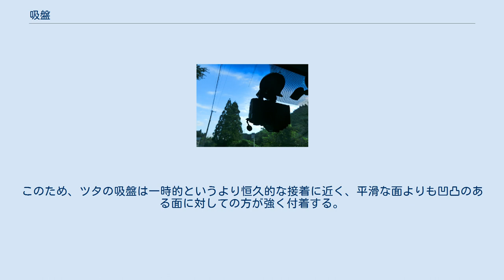吸盤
ジョイスティック底面の吸盤 吸盤（きゅうばん）とは、ゴムや合成樹脂などの可撓性を利用して平滑面に吸着して内部を真空に近い状態にし気圧や水圧などの圧力の差を利用して物に吸着する器具・部品。
吸着盤ともいう。
接着剤などと異なり一時的な接着を目的とすることが多い。
また、吸着するための動物の器官。
 フロントガラスに吸盤でカメラを固定 器具・部品の場合、可撓性のあるゴムやプラスチックでできており皿のような形状をしている。
対象物に皿を伏せるような向きで押しつけ、本体をくぼませることで吸盤と対象物との間の空気が抜ける一方、吸盤の弾性により元の形状に戻ろうとする。
そのため内部は気圧の低い状態（理想的には真空）になり、外の大気圧との差が生じて皿が対象物に張り付くことになる。
弾性に頼らずにレバーなどで動作させる方式のものもある。
水中では水圧が気圧と同様な役割を持つので、水中でも作用する。
 空気漏れを防ぐために吸盤自身の吸着面と対象物は平滑である必要がある。
対象物で金属面やプラスチック、タイルの面はその点で吸盤向けである。
吸着力は基本的に吸盤の面積に比例する。
 垂直面に吸盤を付着させて物を吊り下げる場合、あまり大きな荷重には耐えられないものの、釘やピン、あるいは接着剤と異なり、後を汚さないこと、何度でも着け外しが簡単なことが利点である。
ただし、接着にあたり接着面及び吸盤に付着する油脂やゴミはその接着力の大きな妨げになるため、事前に脱脂をすることで接着強度を高めることができる。
また、自動車のフロントガラスなどに使用する場合、その吸盤の形状から収れん火災を起こす可能性もある。
 動物ではタコが一番目立つ多数の吸盤を持つものである。
その形状は人工のものとよく似ており、筋力により吸着動作を行う。
ハゼの仲間では、腹びれが吸盤となっている。
口を吸盤にしているものには、ヤツメウナギ・アルジイーター・ヒル・吸虫などがある。
総じて動物の形成する吸盤は、水中で働くものが多い。
これは、自然界ではガラス面のようになめらかな表面は存在しないので、どうしても水や粘液が間に入ってその境目を埋める必要があるためと推測される。
空中の濡れた面であれば、さほど吸盤の形をしていなくても、ぬれた粘液面だけで吸着することもある。
腹足類などが幅広い足で基盤に吸着するのも吸盤の原理である。
 ヤモリ科の樹上や壁面に生息する構成種等の指先にある構造もかつては「吸盤」と言われていたが、現在では微小な突起構造によるファンデルワールス力を利用していることが明らかになった。
 タコの吸盤 イカの吸盤はやや原理が異なる。
 ツタのつるの先端にある、壁面や他の物体に付着するための構造体も広く一般的に「吸盤」と呼ばれる。
しかし、ツタの吸盤は上記のものとは異なり圧力差を利用したものではなく、吸盤の付着面から基盤の凹凸に対し突起状の組織を進出させつつ、接着剤様の分泌物によって隙間を満たすことによって接着している。
このため、ツタの吸盤は一時的というより恒久的な接着に近く、平滑な面よりも凹凸のある面に対しての方が強く付着する。